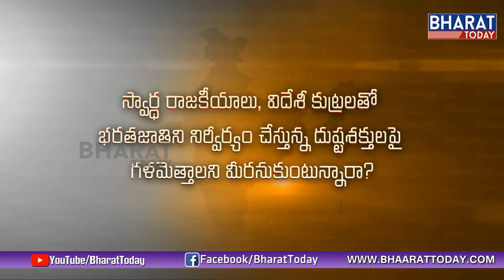Seethamma Vakitlo || Get The Gift || Gowdurbar Presents || 06TH May 2019 || Bharat Today